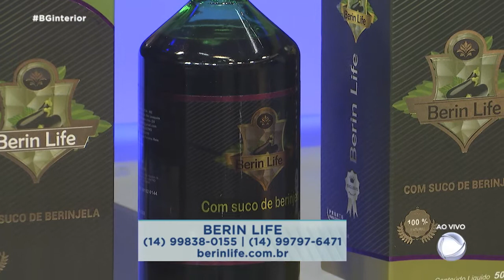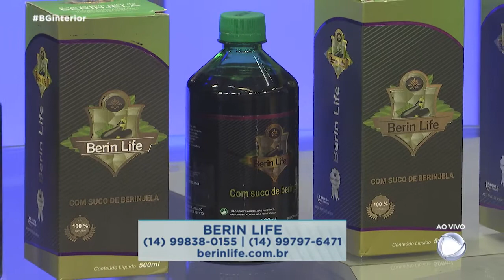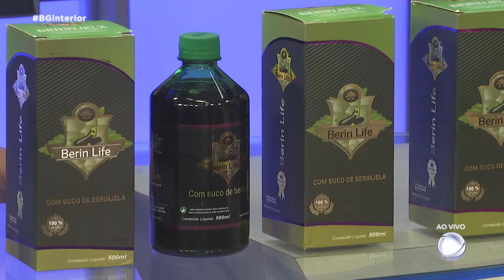Merchan no Balanço Geral - Berin Life - 31/03/2021